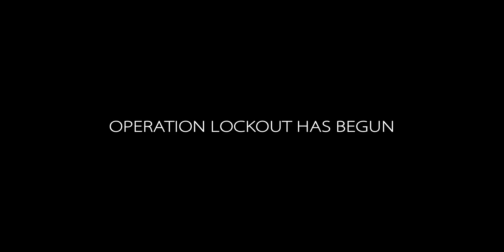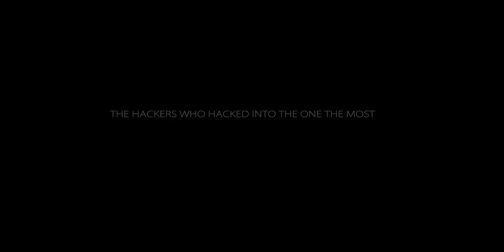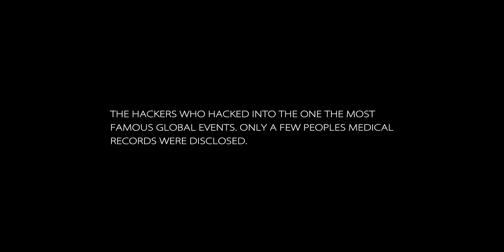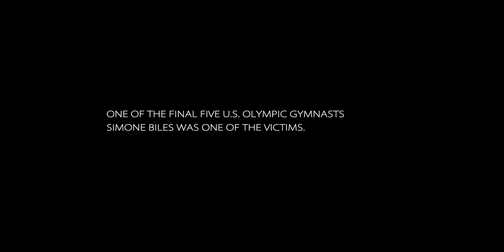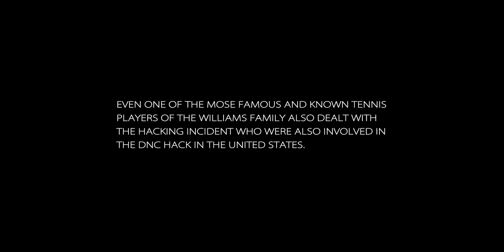Operation Lockout 14 HACKERS and the Olympiads